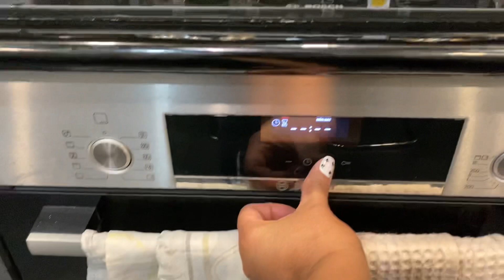Bintuwan gamit ang rice cooker/ Bisita nanaman!